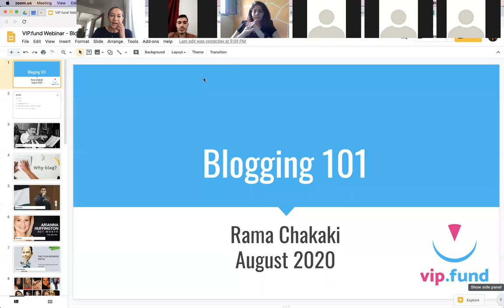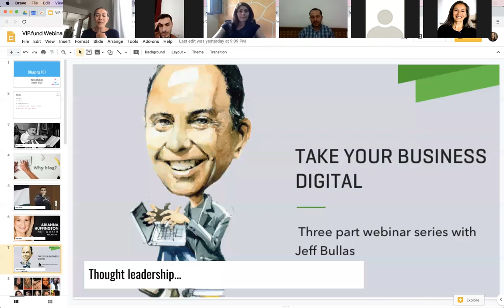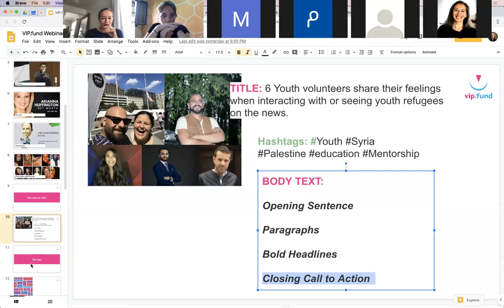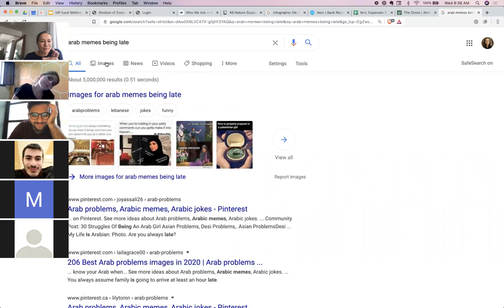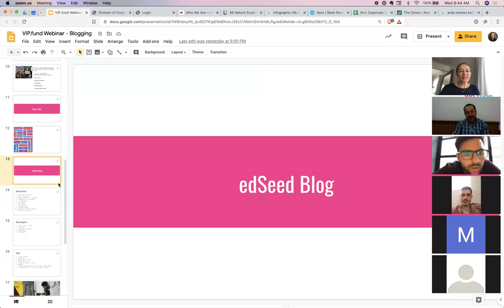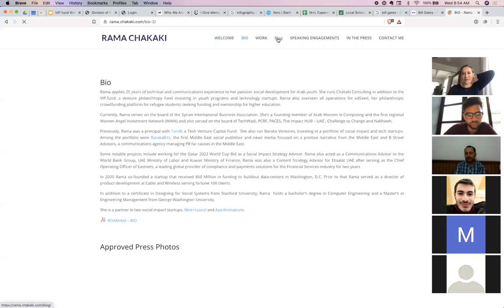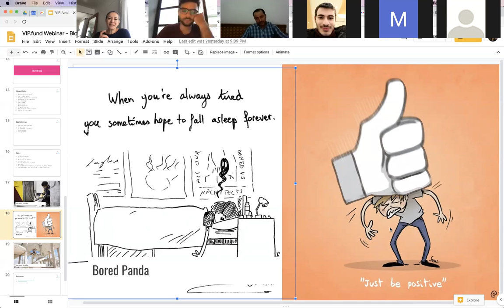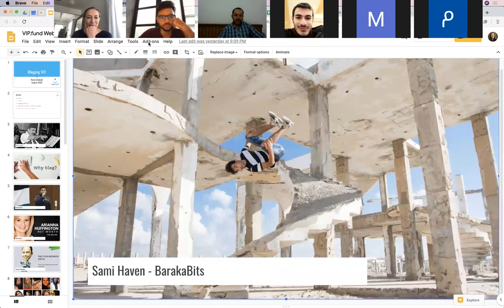كيف تُنشئ مدونة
في جلسة تفاعلية، تشارك رامه شققي خبرتها مع طلاب مؤسسة VIP.fund، موضحة ماهية المدونة والأسس الضرورية لإنشاء مدونة خاصة ، حيث تركز على العناصر الأساسية للنجاح في كتابة مدونات جذابة ومؤثرة، مؤكدة على أهمية الإبداع والصدق في التعبير.

VIP.fund:هي منظمة غير ربحية أنشئت عام 2015 لتمكين الطلاب المتأثرين بالنزاعات في قطاعي التعليم والعمل, ومساعدتهم على تعزيز عملية الابداع والابتكار.

تُقدم هذه الجلسة رامه شققي، تمتلك رامة خبرة تمتد لخمس وعشرين عامًا في مجال التنمية الاجتماعية التي تستهدف الشباب العربي.  حيث تتولى إدارة مؤسسة VIP.fund الخيرية، المتخصصة في تطوير برامج تستهدف الشباب وتستثمر في ابتكارات تكنولوجيا الأعمال الناشئة. بصفتها مديرة في Turn8، ومن خلال خبراتها السابقة في مؤسسة بركة وBarakaBits، تؤكد رامة على أهمية التأثير المجتمعي والابتكار التكنولوجي. تشارك شققي اليوم خبراتها في كتابة و انشاء مدونة مع طلاب منظمة VIP.fund حول العالم.

edSeed: هي منصة للتمويل الجماعي للتدريب المهني والتعليم العالي والمستمر للشباب المتأثرين بالصراع.

 لتتعرفو عطلابنا اكتر ، ولا تنسو تشاركوهم مع اصدقائكم وعائلاتكم